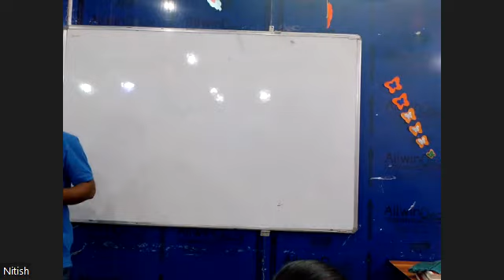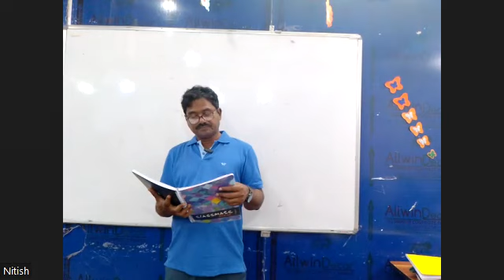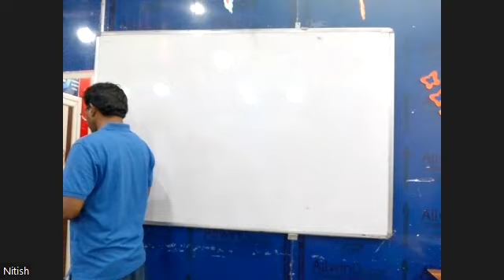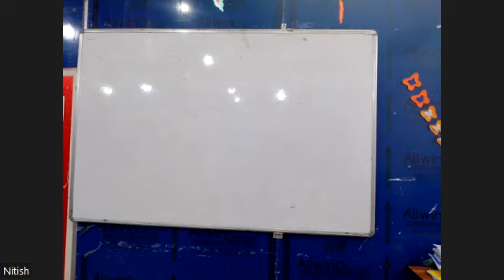ENGLISH PART 1 16TH AUG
SCIENCE XI (THE LEGEND BEHIND A LEGEND)